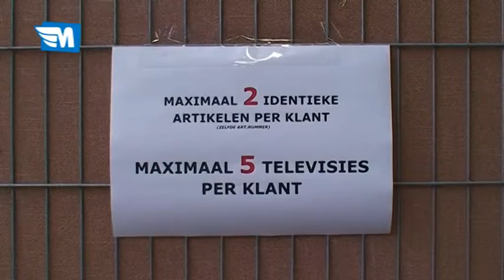Leeuwarden actueel 29 juli 2010